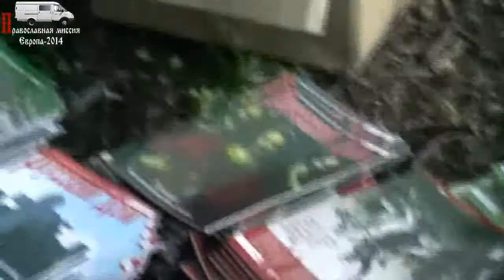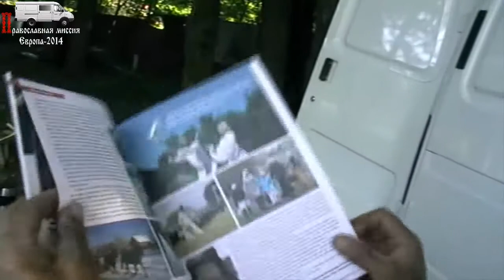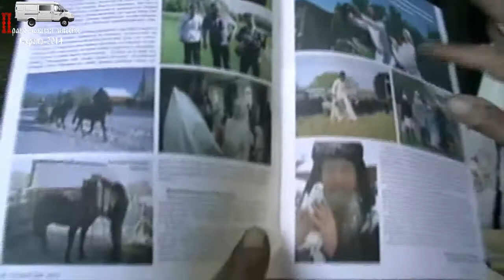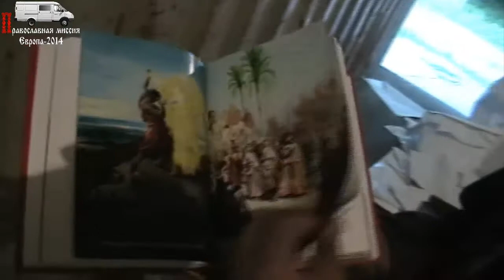Прибыли на ставку в Калуге. 02.06.2014